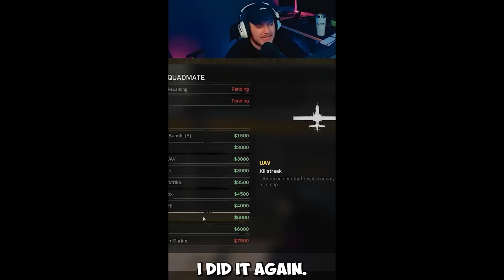INSANELY FUNNY WARZONE COMPILATION! (#1)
TEAM TRAGIC LIVE STREAMS!
I go Live at 8PM CST every Tuesday, Wednesday, and Thursday playing mostly Call of Duty Warzone Live